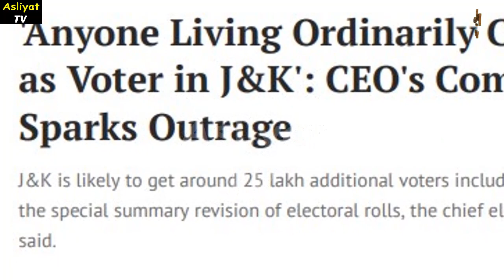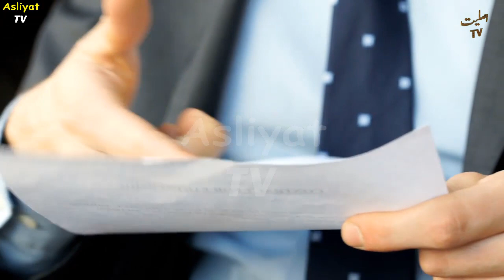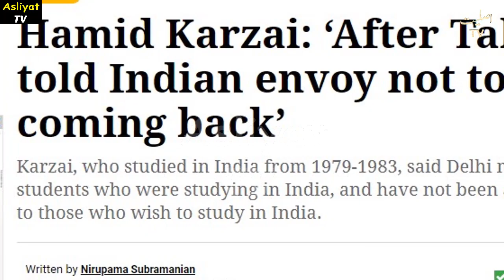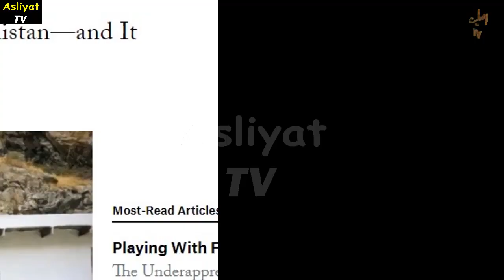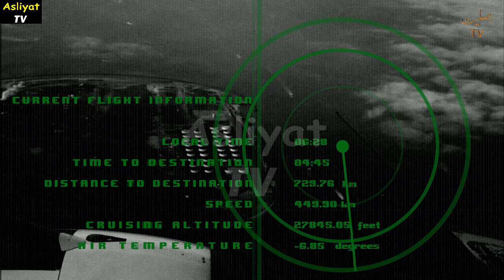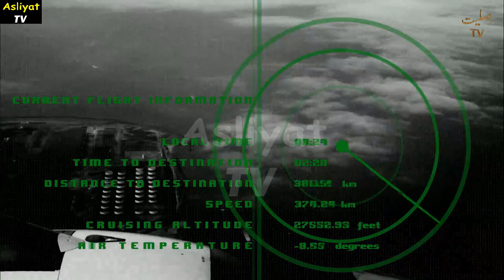Decisive Moments for Pakistan | خطہ میں نئے محاذ کھل گئے ۔ نئی صف بندیاں عروج پر ۔ فیصلہ کن وقت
1)This video has no negative impact on the original works (It would actually be positive for them)
2)This video is also for teaching purposes.